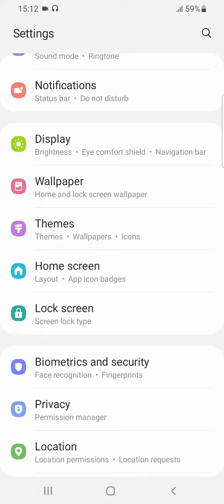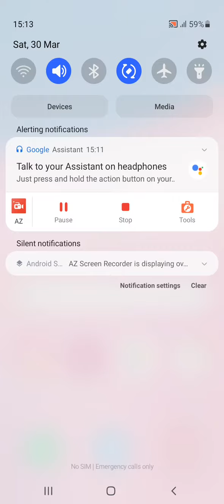किसी भी Mobile का Pattern lock या Pin Lock कैसे Set KAre | Pattern lock kaise Set Kare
How to Set screen lock pattern lock in Redmi , redmi mobile screen lock set kaise kare
screen lock kaise change kare
screen lock kaise badle
screen lock kholne ka tarika
screen lock kaise kholen
screen lock ko kaise hataye Welcome to "TechyAnil" my motive behind creating this channel is to make it easy to understand tech videos in Hindi.